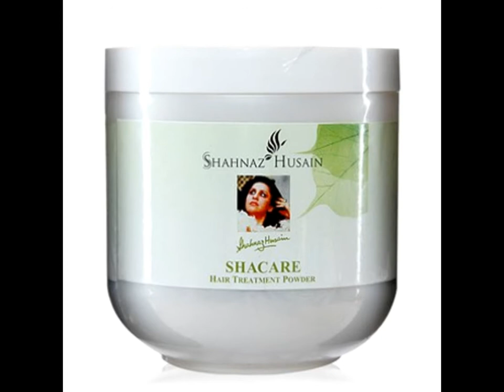Shahnaz Shacare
Shahnaz Shacare is a powerful combination of invaluable herbal ingredients like Amla, Sandalwood, Brahmi, Lichens and other precious herbs. Shahnaz Shacare is a complete hair food treatment that makes the hair strong, healthy and lustrous.

Shahnaz Shacare prevents hair loss and acts as a scalp deep cleanser, while maintaining the natural moisture balance, and is excellent for giving body to dull, lifeless hair. The Amla content in Shahnaz Shacare may give a darkish tinge to the hair.